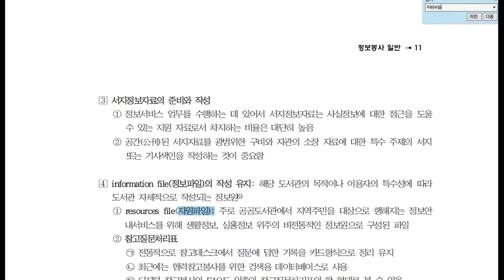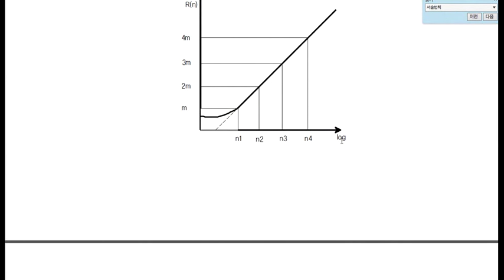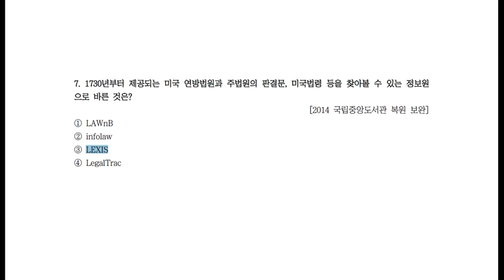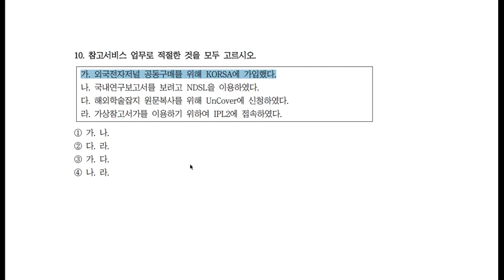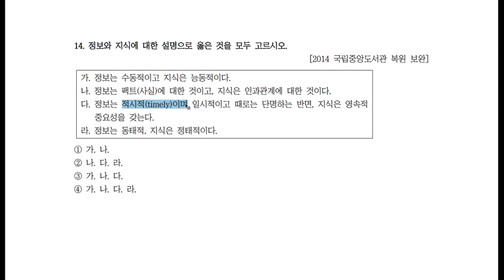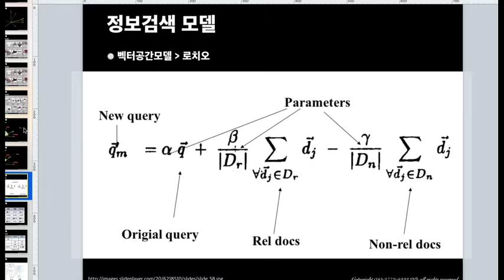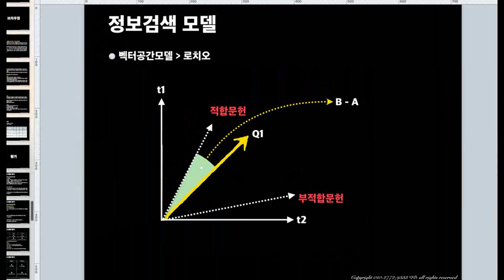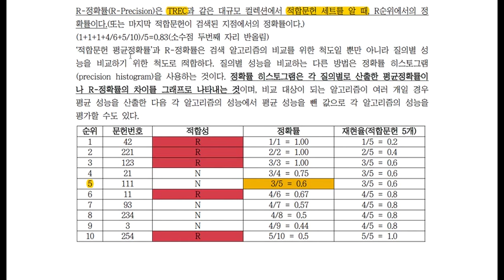2014 국립중앙도서관 기출 복원 [정보봉사개론]